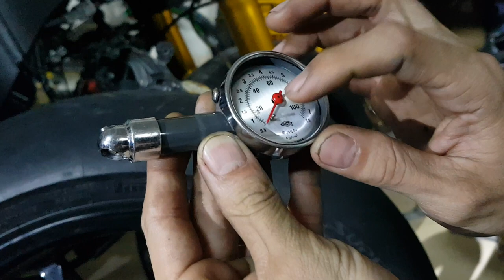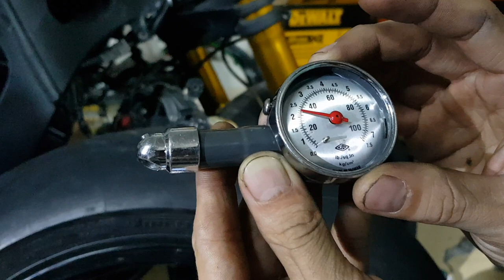Mẹo Chỉnh Áp Suất Lốp Xe An Toàn Cho Motor,Xe 2 bánh - Kĩ Sư Hẻm VietTuanGC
Áp Suất Lốp Xe:
Ai cũng biết bánh xe cũng phải cần có hơi để sử dụng,nhưng mấy ai quan tâm đến áp suất chuẩn để lái xe an toàn ?
Thói quen đợi khi bánh xẹp,hoặc mềm rồi mới bơm bánh xe,và bơm thì chỉ bơm đại khái mà không qua canh chỉnh sẽ gây nguy hiểm và mất độ bám hoặc độ ổn định với bánh xe.
Mỗi 1 xe thường điều có dán bản áp suất lốp xe trước và sau trên gắp sau.
Với một người lái xe chuyên nghiệp,họ sẽ có thông số cho riêng mình,và thay đổi theo từng loại địa hình và mục đích riêng.
Bánh quá cứng,sẽ làm diện tích bám đường thấp,tay lái sẽ nhẹ nhưng khi thắng hoặc lưu thông sẽ dễ bị trượt.
Bánh quá mềm,sẽ làm diện tích bám đường quá lớn,tay lái sẽ nặng,và khi đi cua bánh xe sẽ bị dợn do cao su bị mềm ép lại.
Tuy vậy,chuẩn của đa phần áp suất lốp bánh xe sẽ là :
Bánh trước 2.25 đến 2.5 kg/cm2
Bánh sau từ 2.25 đến 2.75kg/cm2 (tùy vào đi 1,đi 2,có hàng hóa hay không )
Để đo,bạn chỉ việc mua 1 đồng hồ đo cầm tay,giá dưới 100k,và luôn bỏ nó vào túi hoặc trong cốp xe.
Hãy đo sau mỗi lần đổ xăng,hoặc mỗi lần dừng,nó 0 mất nhiều thời gian,nhưng đem lại hiệu quả về kinh tế,an toàn,cho chính bạn.